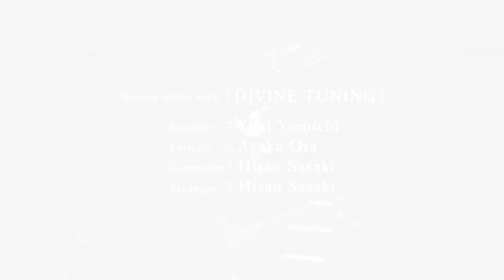SAMURAI MAIDEN DELUXE 2022 + 18DLC's Chapter 1+2+3 Story Intro Movies Gameplay Walkthrough